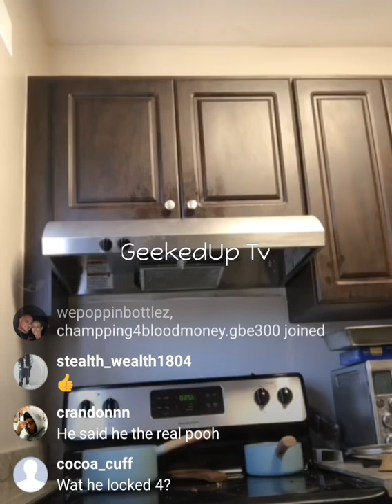Don Kolyon Says SNIPER GANG Is Full Of FAKE GANGSTERS!